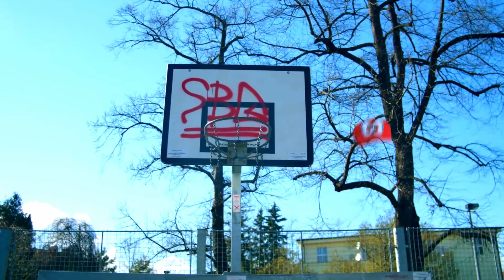Mario Basketball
Why? Hop on over to our discord if you wanna find out. No, really, come join us there it's a blast.

42 VFX shots in 3 nights. Hope you're proud. I got no help on this one in post-production because the rest of the team is either gone or having exams! Gap year for the win!

Alright, its almost 5am so I think it's time I go make myself breakfast. Please, enjoy the video. It would mean the world.

Till next time, keep watching movies and don't forget to make them.